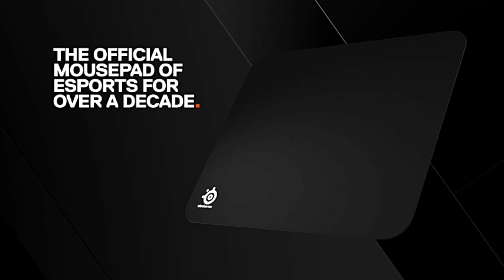Top 5 GAMING MOUSE PADS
CORSAIR Gaming Mouse Pad
Amazon Price (Paid Link)
AliExpress Price

Razer Gaming Mouse Pad With RGB Lighting
AliExpress Price

SteelSeries QcK Gaming Mouse Pad
AliExpress Price

HyperX Pro Gaming Mouse Pad
AliExpress Price

RGB Gaming Mouse Pad
AliExpress Price